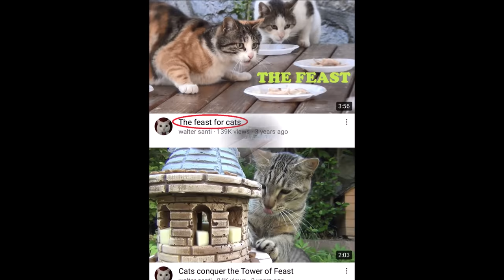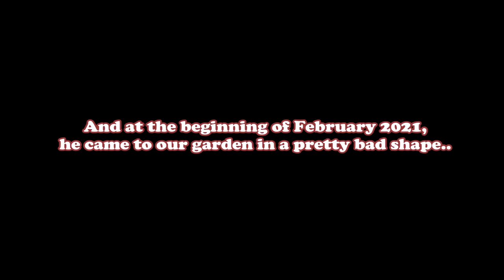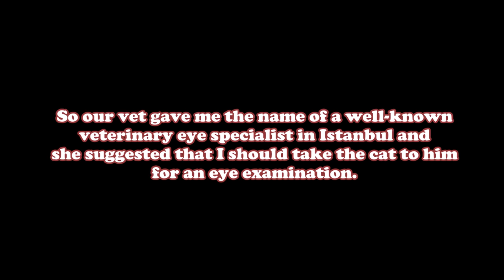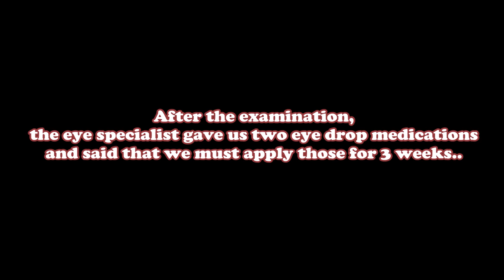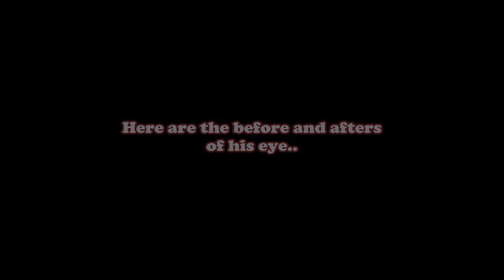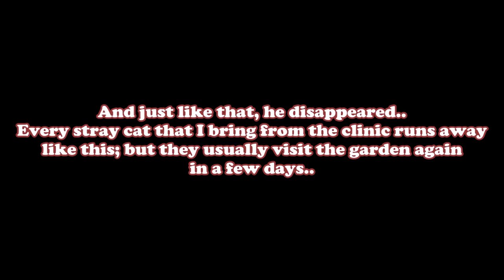Rescue Cat Showed Up at Our Door After 5 Months of Absence !!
7 months ago, this stray cat arrived at our garden in a pretty bad shape and his treatments lasted for almost 2 months. After we released him back to the street, we didn't see him at all for the next 5 months! But then one day, out of nowhere, he showed up at our door again! It was an incredibly happy surprise for us..

About Our Channel:
This channel is about the daily lives and adventures of my three indoor cats Santi, Indy & Chewie and our 13 outdoor cats and my dog Walter.
Apart from the videos of our cats, from time to time I also upload videos of other animals I come across.
So basically, what you'll find here are lots of funny and cute cat videos, an ongoing miniseries about a cat love drama, sometimes rescue stories and always a whole lot of meowing! Enjoy!